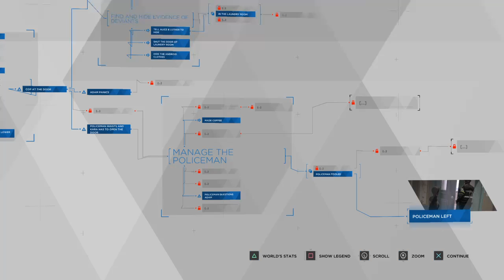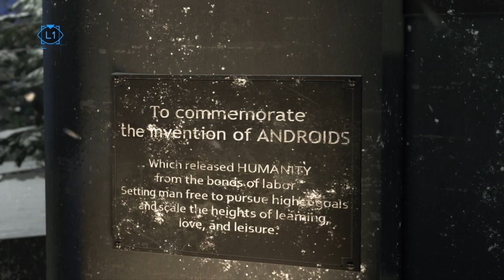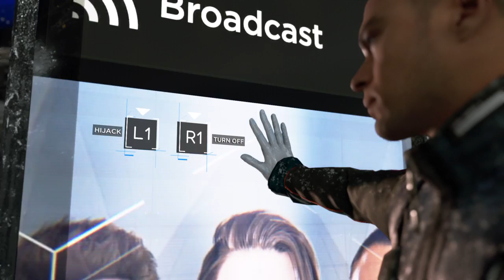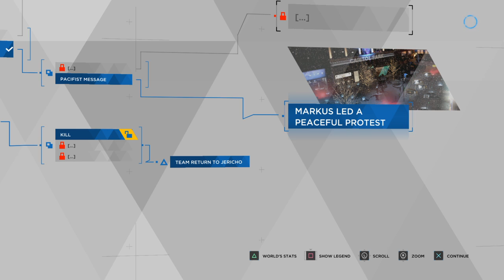(NO COMMENTARY) (FREE TO USE) DETROIT: BECOME HUMAN // CAPITOL PARK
Detroit: Become Human "Capitol Park"

The spelling of capital is not mine, its theirs!